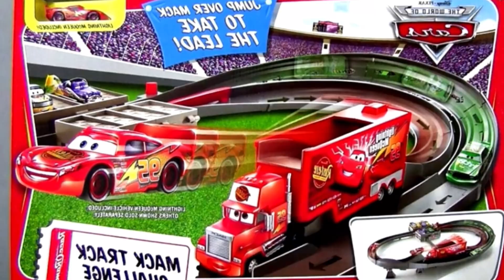Guess This Cars Playset! (Wrong Answers Only!)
As seen in the Cars Race O Rama video game!